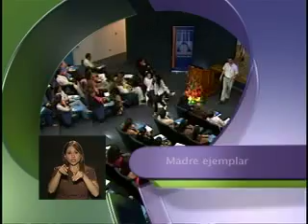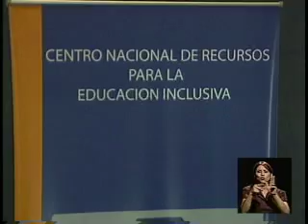Expo CENAREC 2009